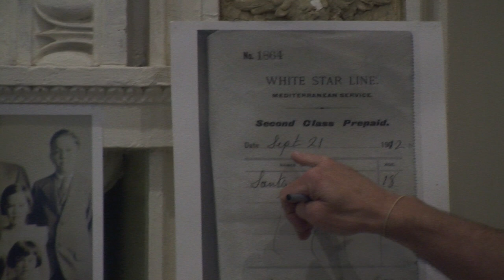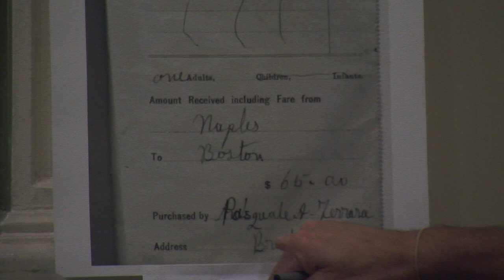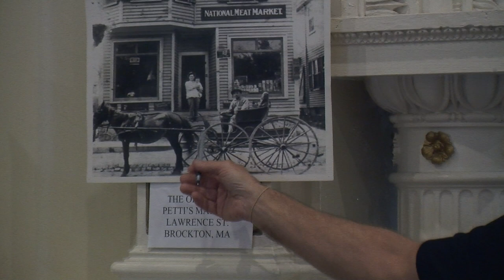Italian Republic Day 6-1-18